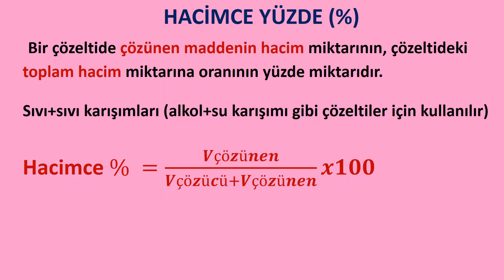HACİMCE YÜZDE NEDİR?